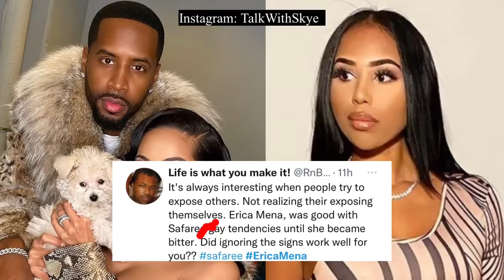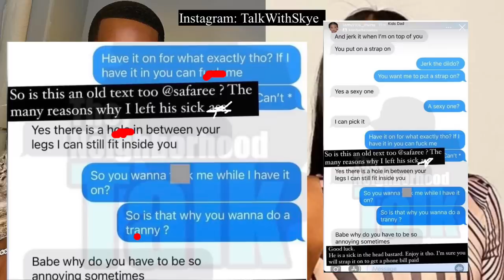SAFAREE OUTTED BY EX WIFE ERICA🌈 SAYS HE MADE HER ROLE PLAY AS A TRANS…